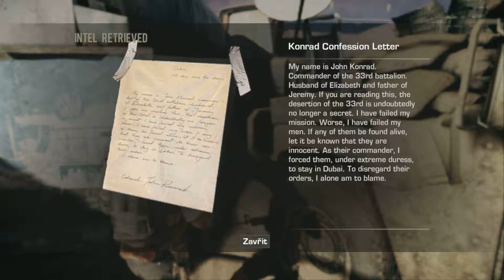#0 - {test} Spec Ops: The Line (CZ/ENG - LP)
Úvodní test pro Spec Ops: The Line (CZ/ENG - LP)
- english audio, czech subtitles